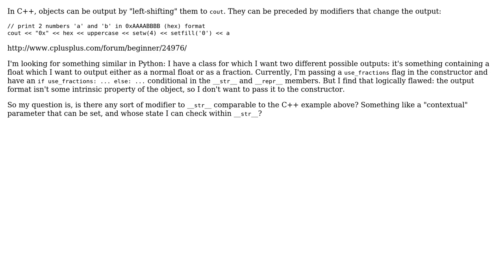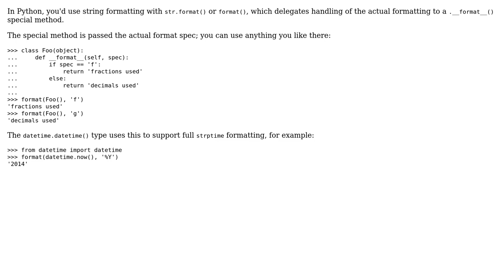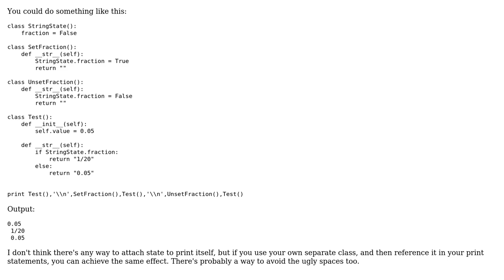String output modifiers in Python (2 Solutions!!)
String output modifiers in Python

With thanks & praise to God, and with thanks to the many people who have made this project possible! | Content (except music & images) licensed under CC BY-SA | Music | Images & others | With thanks to user Martijn Pieters user Jared Windover-Kroes user Bernhard Reiter and the Stack Exchange Network Trademarks are property of their respective owners. You are responsible for your own actions.